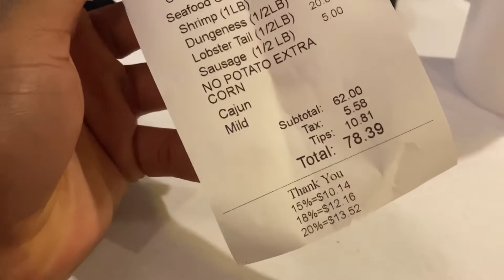Vlogday seafood 🦞 dinner **tune in 🚫🧢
PlayStation name BIGBANK2326